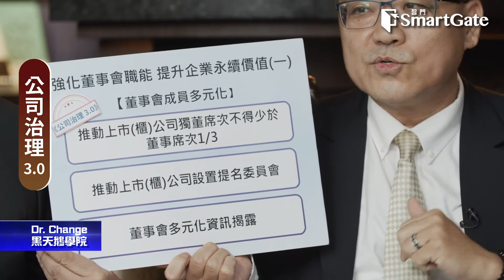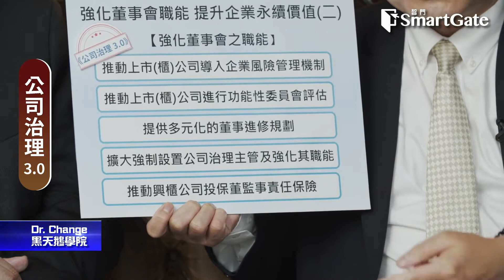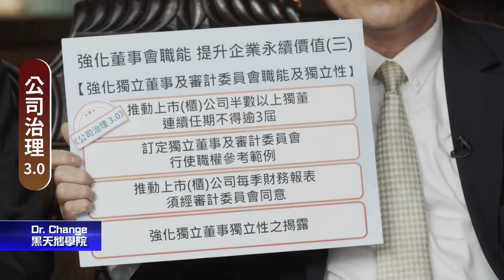《Dr. Change黑天鵝學院 EP23-2》協助企業創造永續價值，你能當獨立董事嗎？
專訪中華獨立董事協會理事長  駱秉寬
分享企業管理熱門趨勢ESG以及公司治理議題！
什麼是公司治理？
從如何治理讓組織具韌性、透過哪些能穩健？
日前金管會所提出的「公司治理3.0」是什麼？
到環境快速變遷下台灣該如何調整與面對？
以及近期ESG成為重要投資趨勢，又有什值得注意之處？